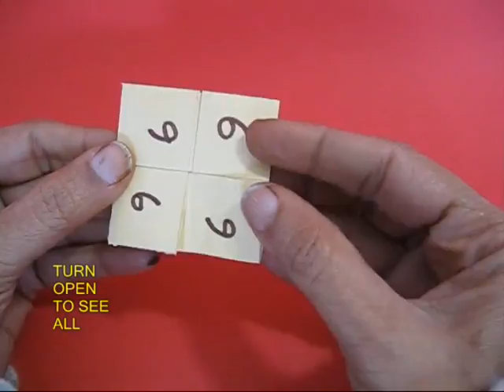FLAT FLEXAGON - TAMIL - 30MB.avi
Fold a big square into 16 little squares. Crease well and remove the middle four squares. There will only be 12 small squares left. Now write 1 in four squares as shown. Write 2 in four other squares. Finally write 3 in the remaining four squares. Reverse and similarly write 4, 5 and 6. Now lock the flexagon. On rotating all the 1's and 2's will emerge in a wonderful sequence.
This work was supported by IUCAA and Tata Trust. This film was made by Ashok Rupner TATA Trust: Education is one of the key focus areas for Tata Trusts, aiming towards enabling access of quality education to the underprivileged population in India. To facilitate quality in teaching and learning of Science education through workshops, capacity building and resource creation, Tata Trusts have been supporting Muktangan Vigyan Shodhika (MVS), IUCAA's Children’s Science Centre, since inception. To know more about other initiatives of Tata Trusts, please